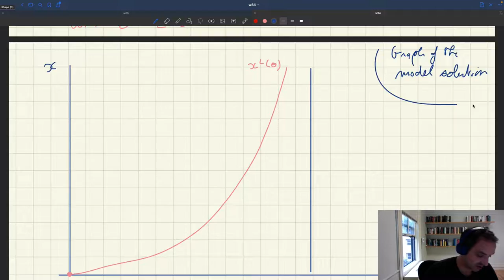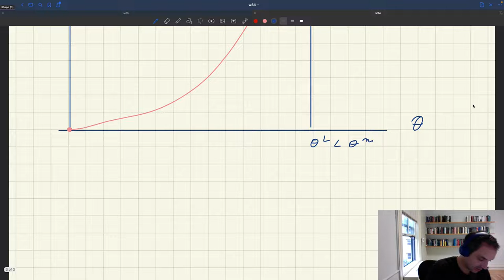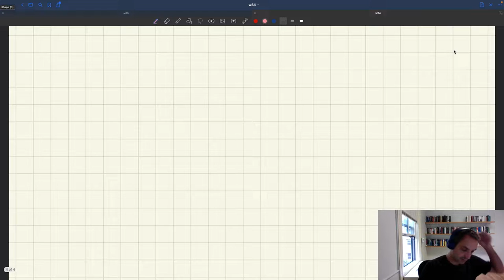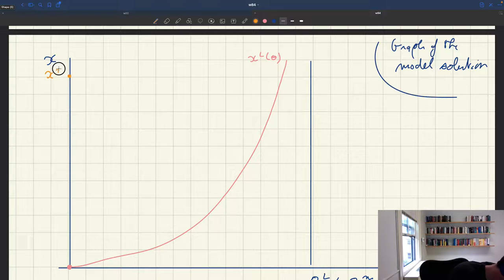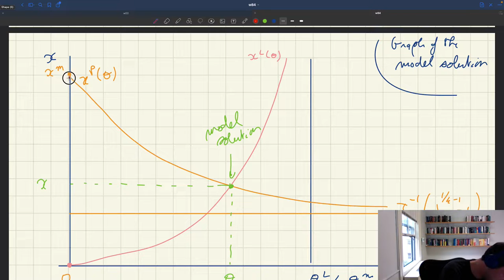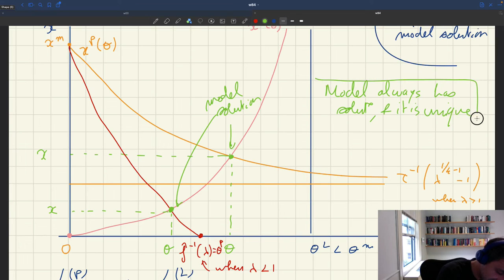w84. Solving the Two-Market Model